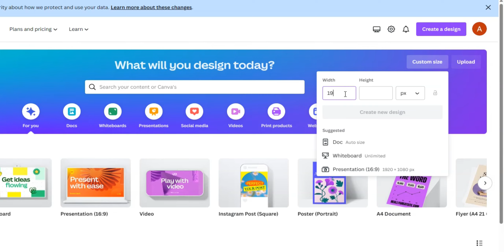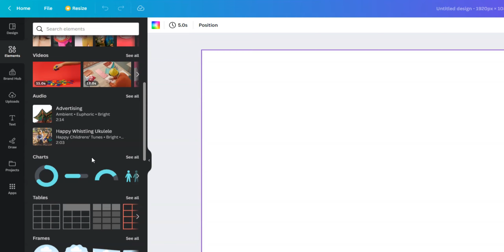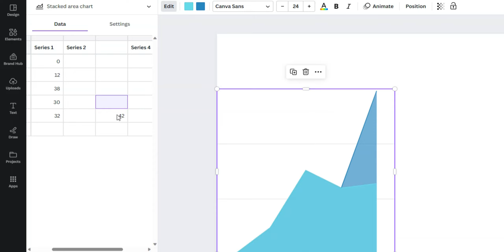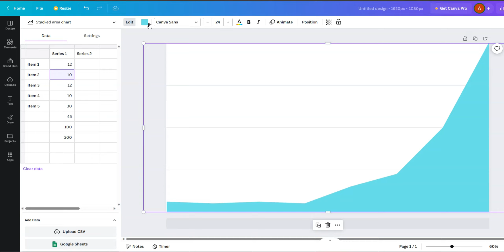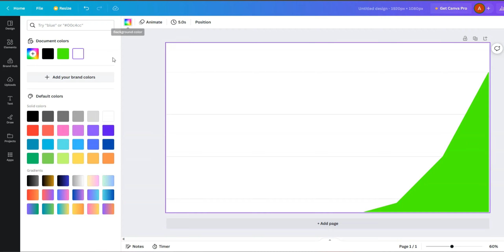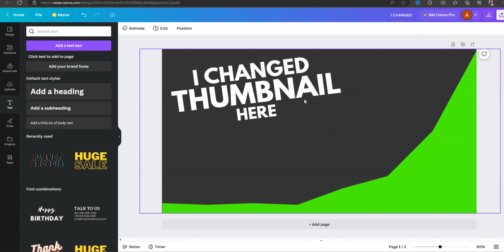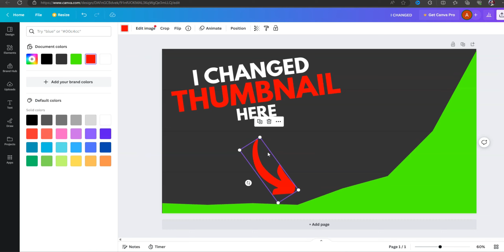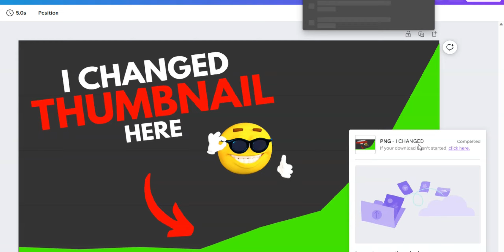How to Make BEST THUMBNAILS Easily [ Mobile / PC ]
In this Thumbnail Tutorial video , you will learn how to create best / popular thumbnails for your youtube videos easily. We are going to use "Canva" to make these professional looking thumbnails for free.
You can use Canva on Mobile as well as PC / Laptop.

[ You can Download Canva App From PlayStore ]